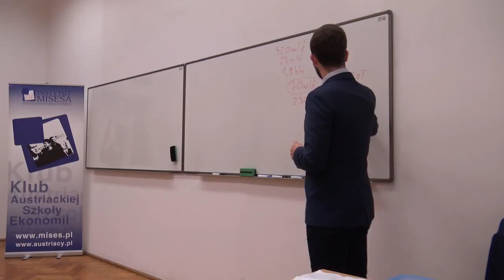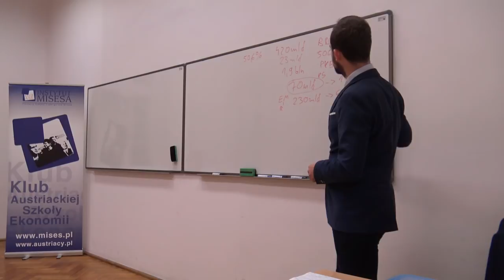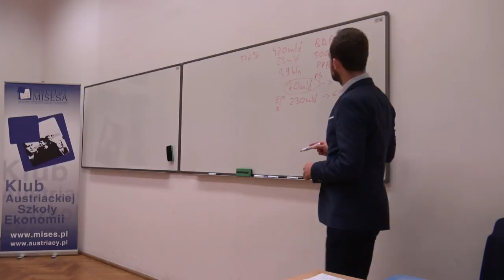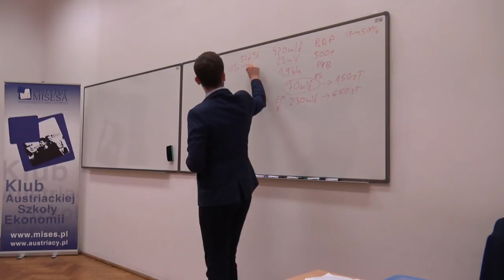Dr Arkadiusz Sieroń - Bezwarunkowy dochód podstawowy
Wykład doktora Arkadiusza Sieronia - członka zarządu Instytutu Misesa - na temat propozycji wprowadzenia bezwarunkowego dochodu podstawowego. Wykład odbył się w ramach spotkań Klubu Austriackiej Szkoły Ekonomii we Wrocławiu 11 października 2018 r.